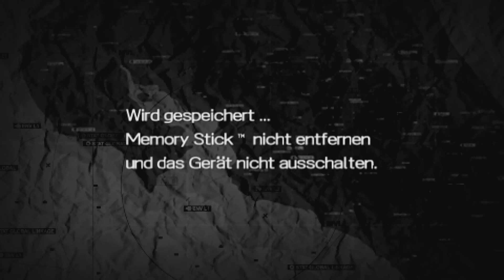METAL GEAR SOLID: PEACE WALKER Gameplay Walkthrough Part 31 | Spezial OPS 015 & 038 (FULL GAME) PSP